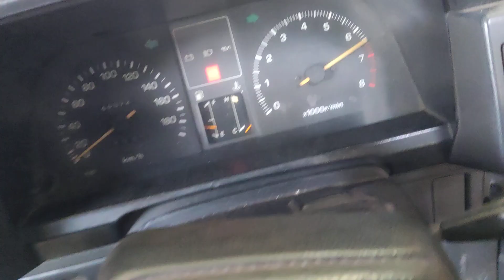RPM error pake TCI